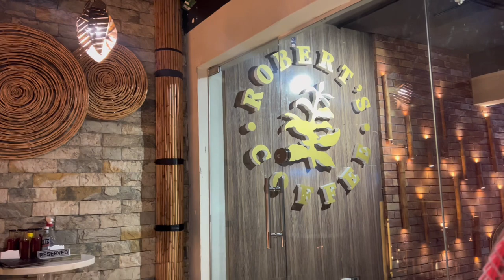Robert’s Coffee cafe | Food Review episode | Jummah Mubarak | daily vlog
Robert’s Coffee cafe
Food Review episode
Jummah Mubarak
daily vlog